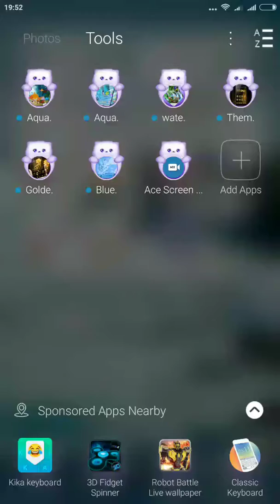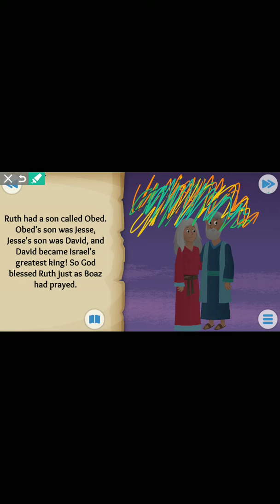Bible app for kids